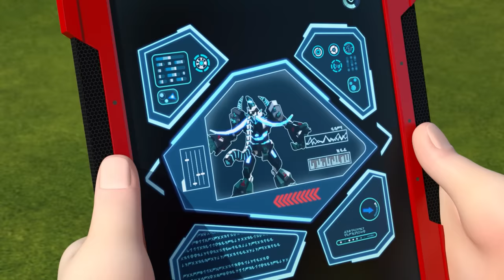Dinocore Game Cartoon | Dinocore Game Season 2 Episode 12-13 | Cartoon For Kids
- Mech Dino
Dark Mech Dino: Mech Dino is possessed by Darkno's Dark energy.
Mech Dino: Dark Mech Dino must be purified back to Mech Dino.
Dino Disc: Mech Dino can be turned into a disc and used in battle.